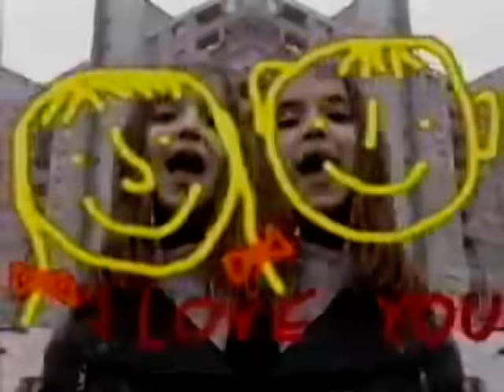Michaela Pašteková - Sprayer Frayer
Chytili Sprayera sprayera frajera že písal na stenu sprejom Ľúbim ťa
A policajt sa vytešuje zápisnicu vypisuje...

Čavte po dlhšom čase pridávam ďalšie videjko toto video sa už nachádza tu na youtube ale zvukovo nie je dobré tak som to nejako spravil a hrá to o veľa lepšie.Tak chekujte,píšte komenty a dávajte svoje liky na video :-)